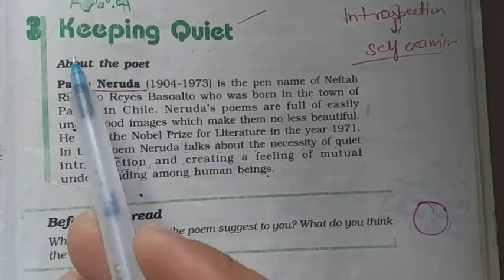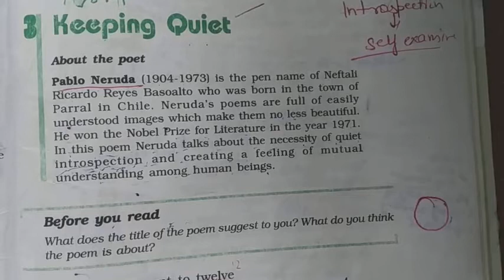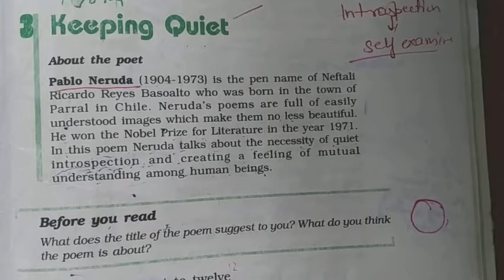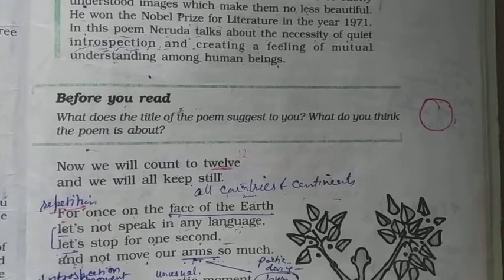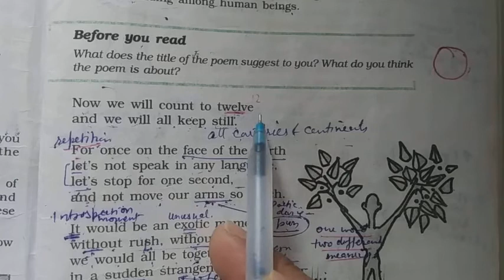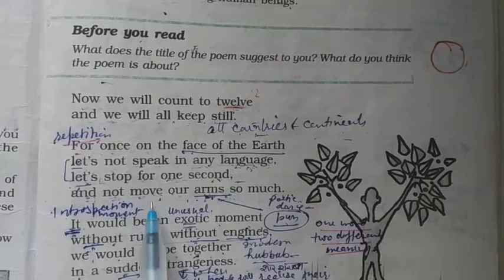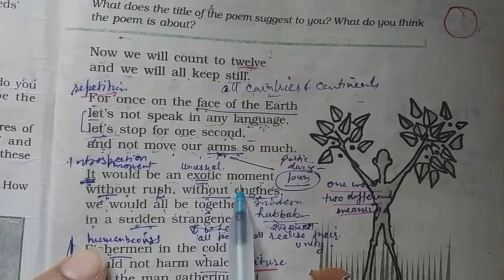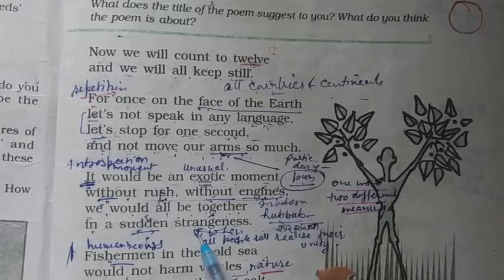Keeping Quiet part 1